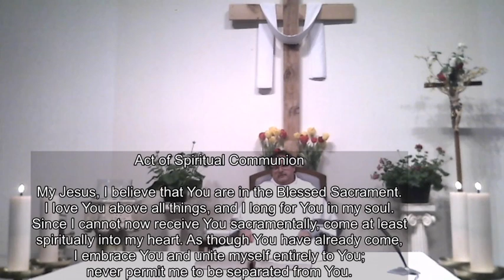Daily Mass May 16, 2020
Homily begins at the 9:32 mark.
Actually, it's #1993 in the Catechism of the Catholic Church which quotes the Council of Trent: "When God touches man's [sic] heart through the illumination of the Holy Spirit, man himself is not inactive while receiving that inspiration, since he could reject it; and yet, without God's grace, he cannot by his own free will move himself toward justice in God's sight."